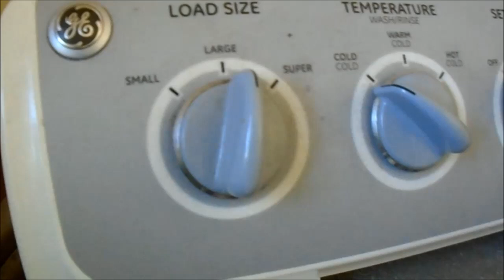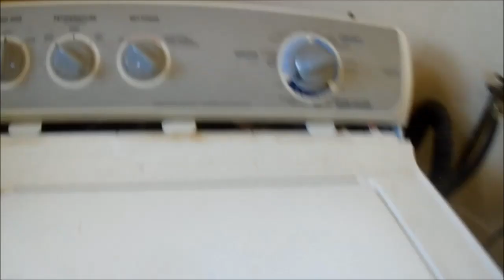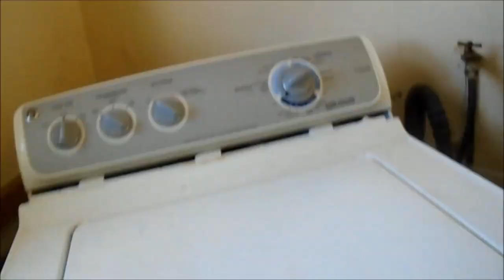GE Washer noise fix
Econo Handy Service 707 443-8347 bastech72599 @ gmail